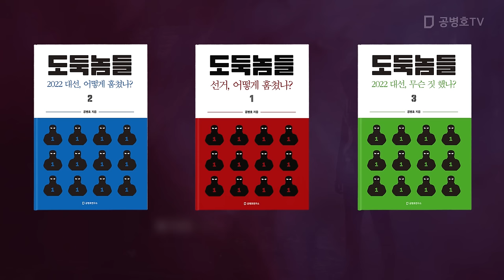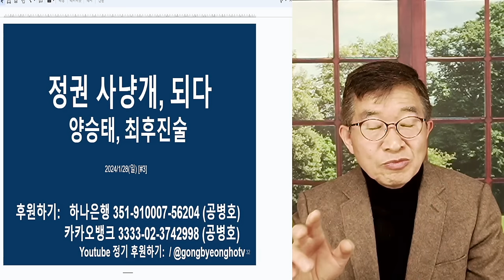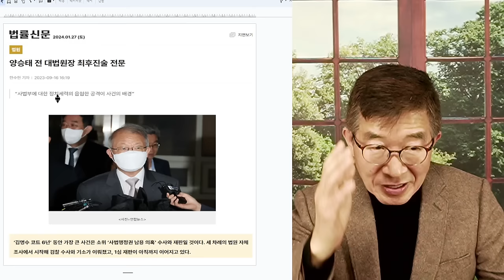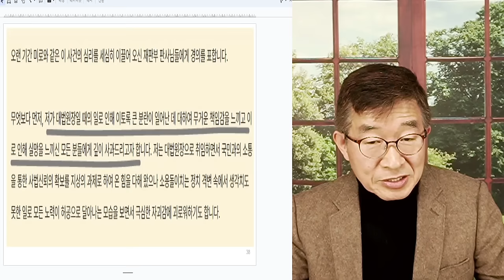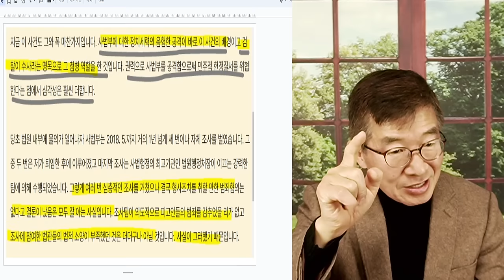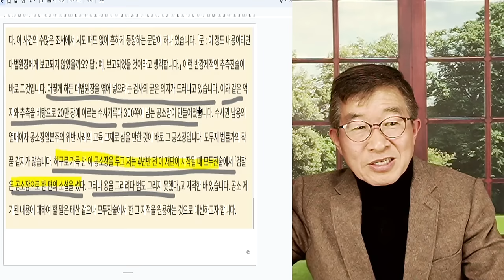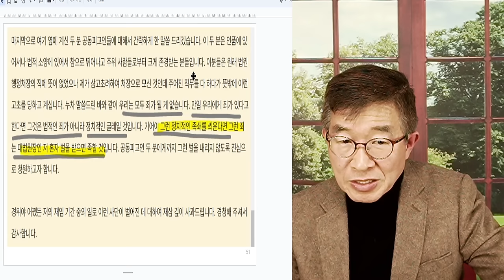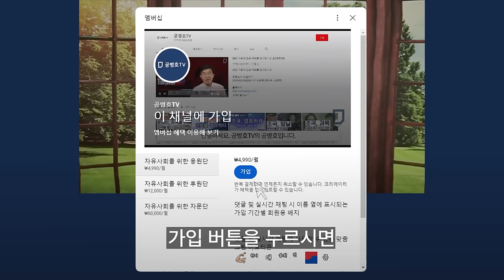정권, 사냥개들 / 양승태 전 대법원장, 최후 진술 / "그들은 짜놓은 프레임에 모든 사실을 맞추었다" [공병호TV]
Bitcoin : 3MTW849AkP2ftLeSK2teZHMmzLu7Z83s9U